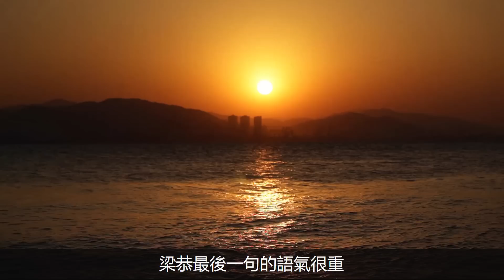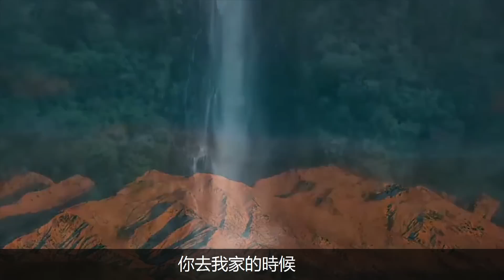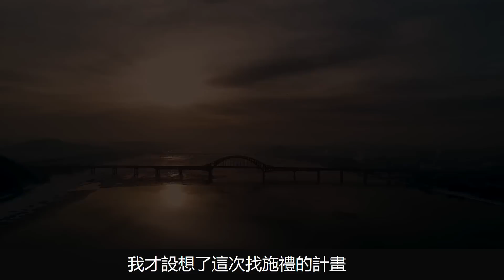一場陰錯陽差造成的冤獄,讓我內心是徹徹底底黑化,我要利用身邊男人來復仇